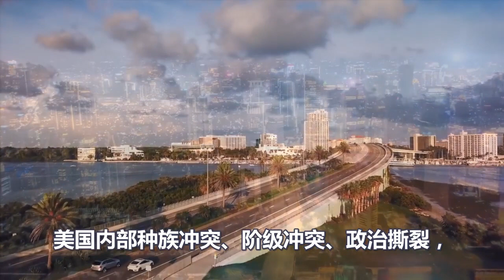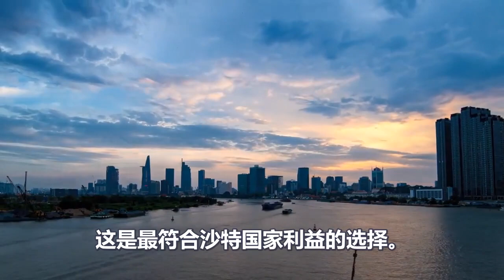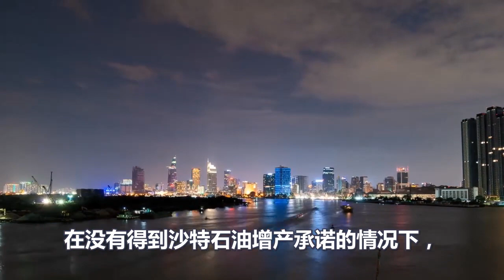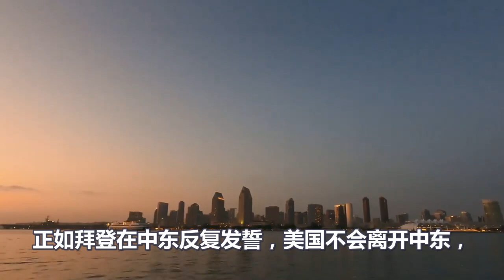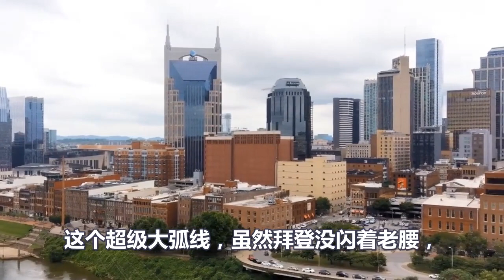美国全面崩塌、霸权时代结束、